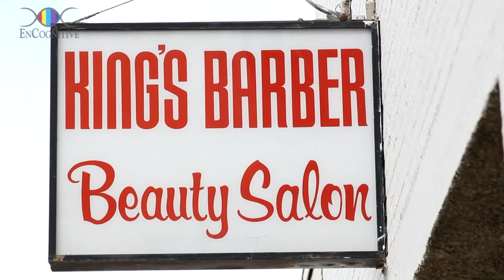Vernon Morgan: What About Us?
Reggae song by Vernon Morgan of Edmonton, Alberta, Canada.